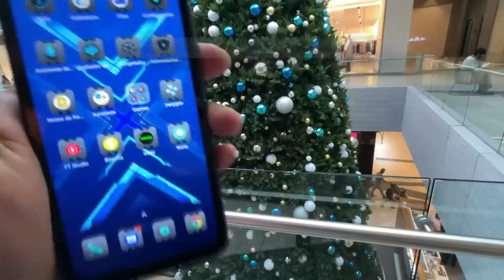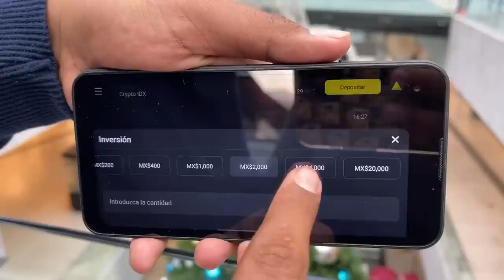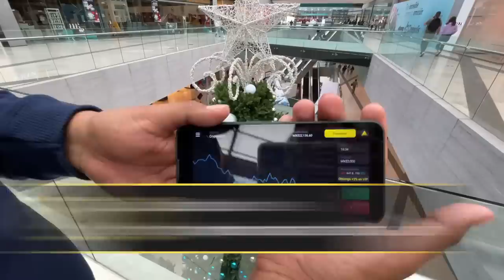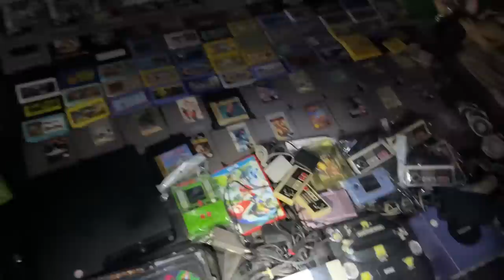GRATIS o pago EL DOBLE en el TIANGUIS de las TORRES LAMPAREANDO #2